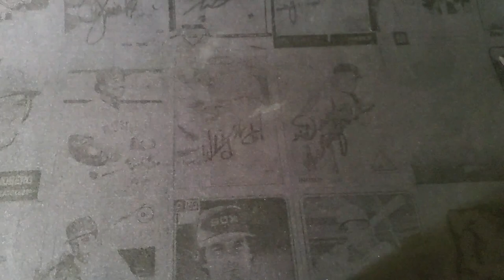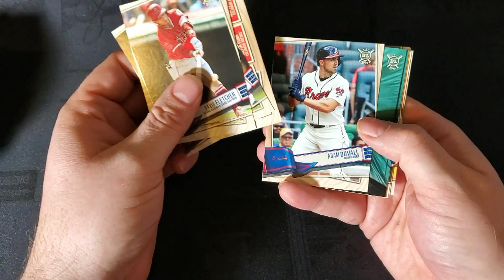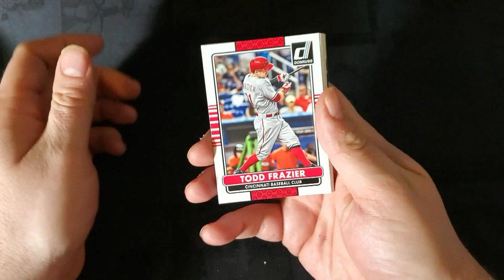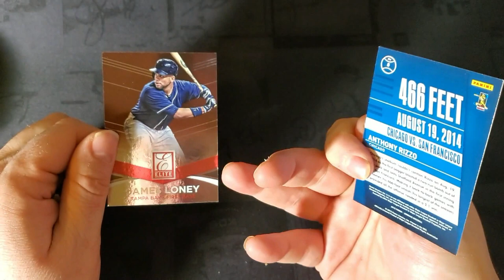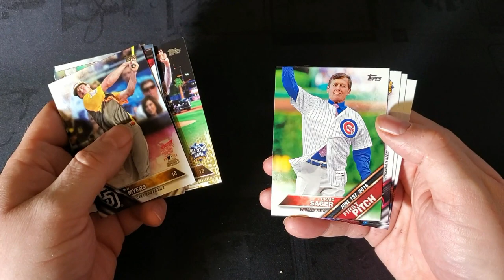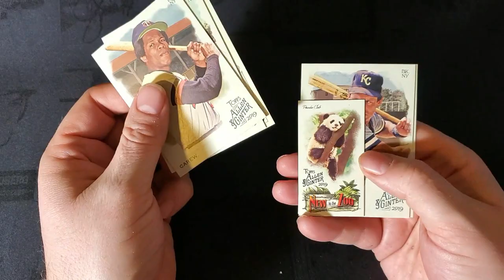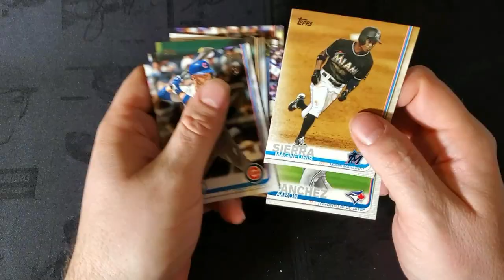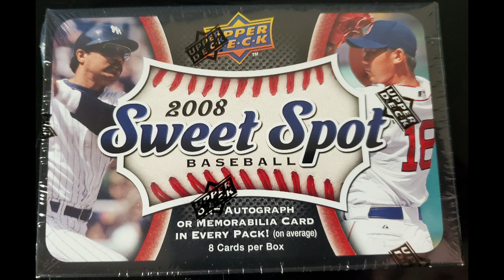Jabs Family Patreon Opening - Keep This To Yourself Edition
Things aren't as safe as they used to be in the card community.